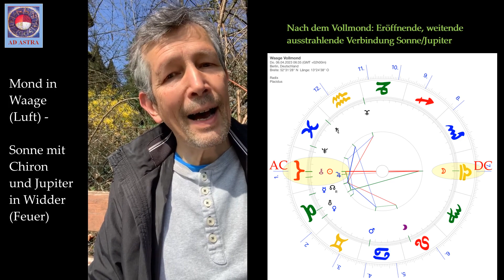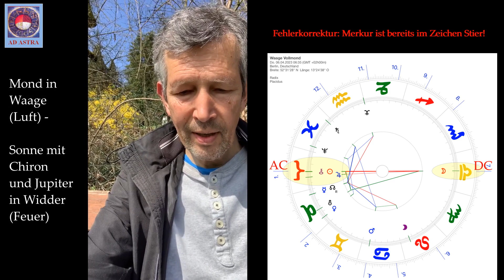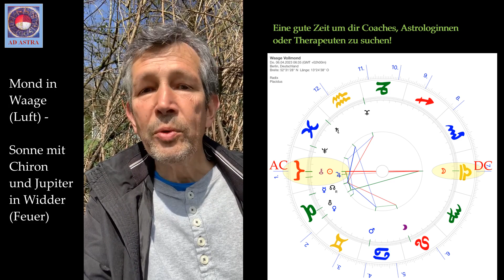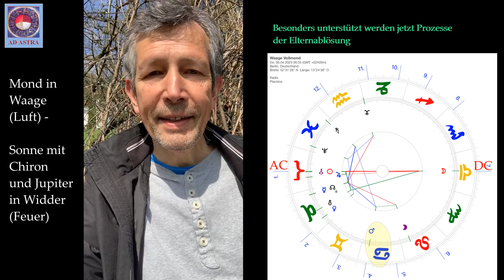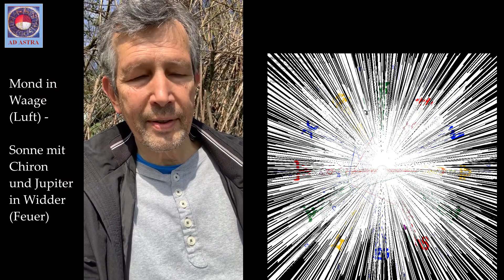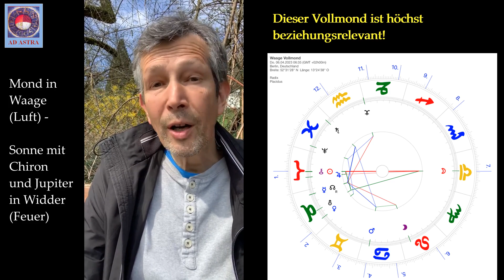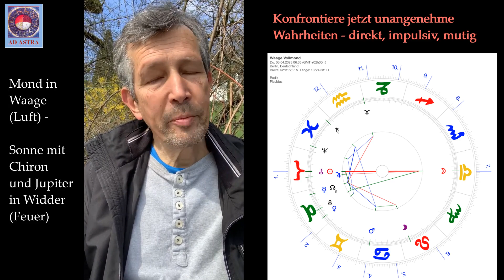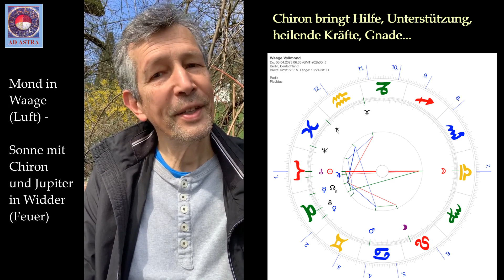Vollmond Waage/Widder 6.4. - Von der Krise zur Heilung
Wir erleben einen Gründonnerstags-Vollmond mit Mond in Waage - Sonne, Chiron und Jupiter in Widder: Zwischen zwei Widder-Neumonden eröffnet diese stark von Chiron betonte Vollmondkraft heilende Impulse, wenn du denn bereit bist, dich auch unangenehmen Wahrheiten zu stellen. Ein Vollmond, der die Themen Beziehungsarbeit und Elternablösung, bzw. Bearbeiten alter Familienmuster deutlich betont und kraftvolles heilendes Potential bereitstellt!

Dank für das Titelbild an Partrick Williams und Iconikmg via pixabay!

Über Weiterempfehlung meines Kanals würde ich mich sehr freuen...

Martin Trosbach
Geprüfter Astrologe DAV, Musiker, Heilpraktiker, Tiefenpsychologie